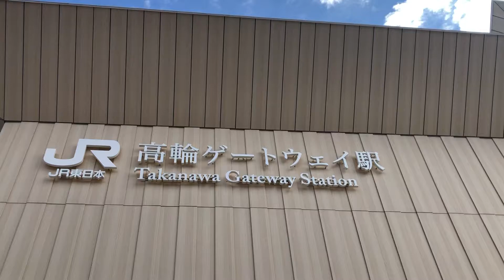令和2年3月15日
JR 高輪ゲートウェイ3/15